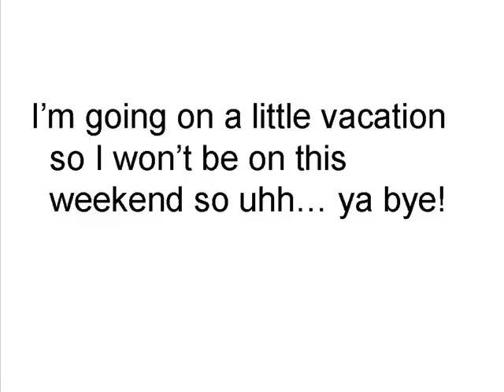I'm Leaving...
so ya! i hope i have fun